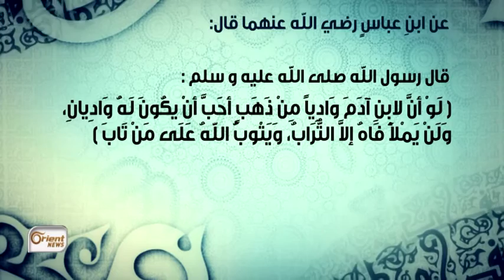حديث التوبة 2